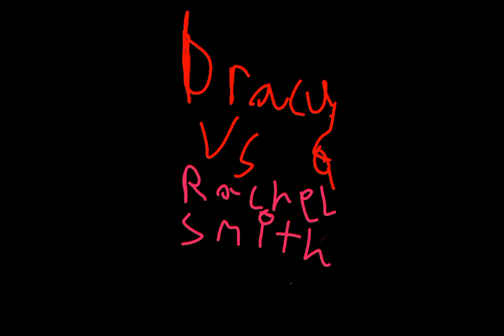Dracula vs Rachel smith SD trailer